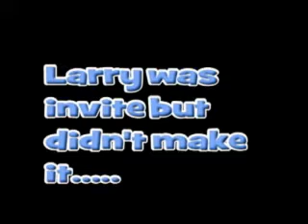Larry Norman Wedding song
My wedding used a larry song ..and we sing the tune
this is sung by Tom Tracy